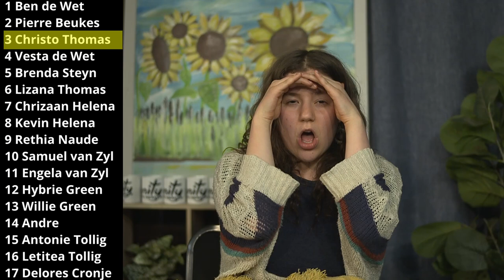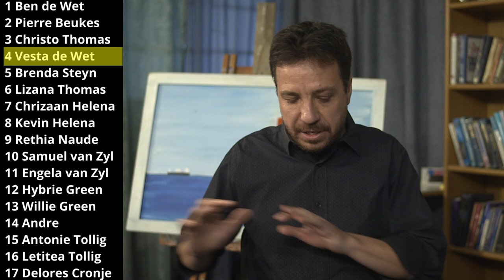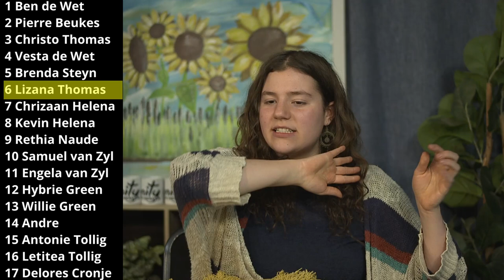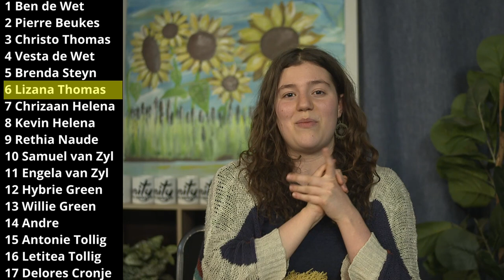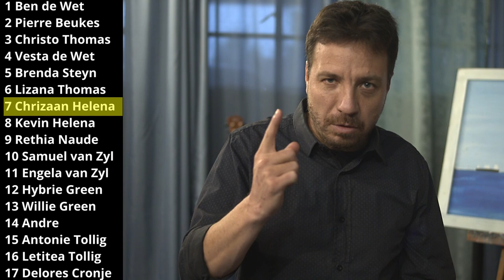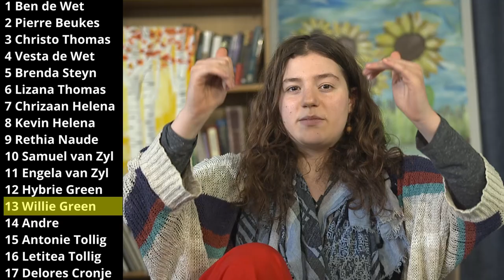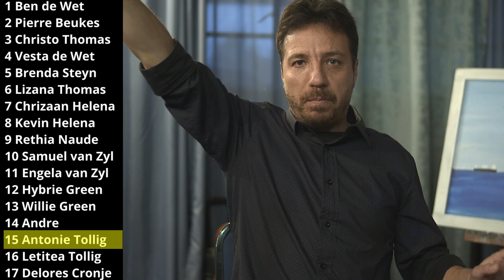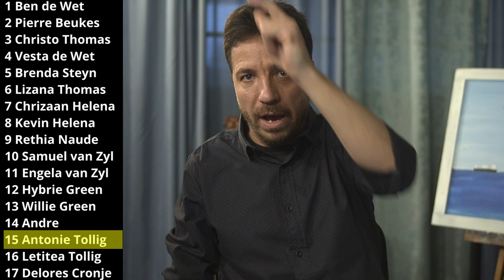Prophetic Ministry on 8 October 2024 Family Life Church Ermelo